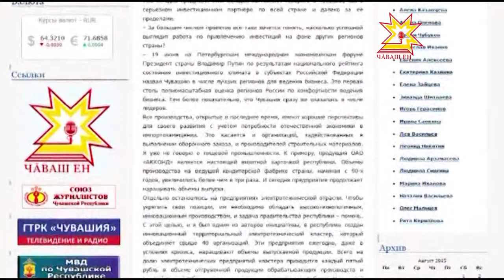Комментарии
В газете «Советская Чувашия» на русском и в газете «Хыпар» на чувашском опубликовано интервью Михаила Игнатьева. В публикации проанализирована ситуация в республике за последние пять лет: строительство детских садов, реконструкция школ и школьных стадионов, открытие новых производств, возведение физкультурно-спортивных комплексов и спортсооружений как в столице, так и в республике в целом. Статья вызвала широкий общественный резонанс.